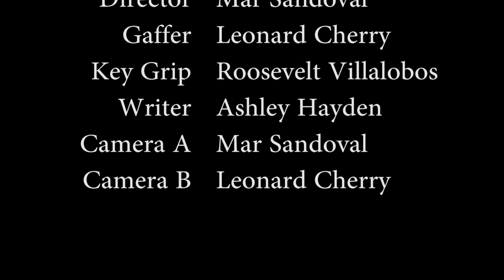Crunch Time - Rap Parody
The Crew’s YouTube Channels